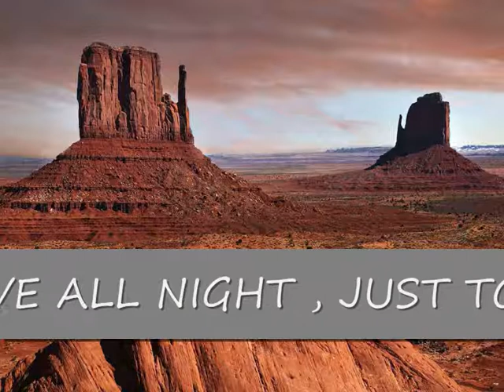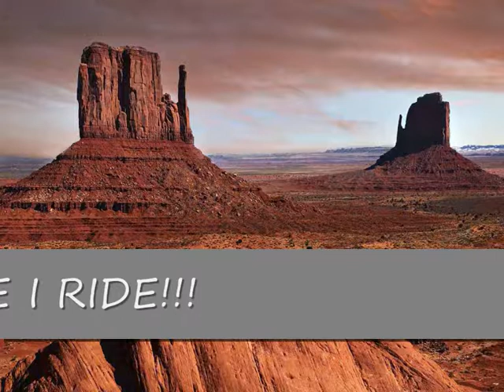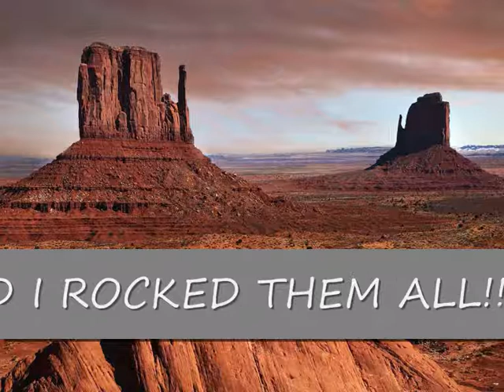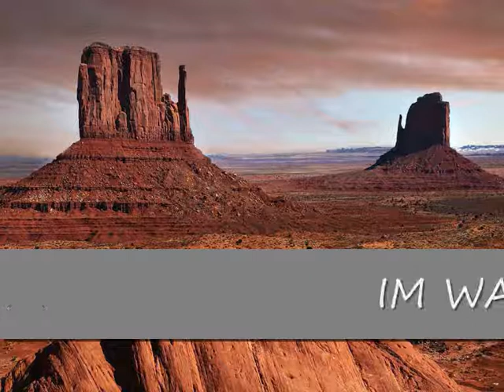bon jovi wanted dead or alive sang by me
anthony ayres singing bon jovi wanted dead or alive